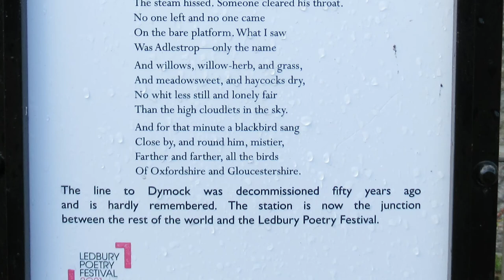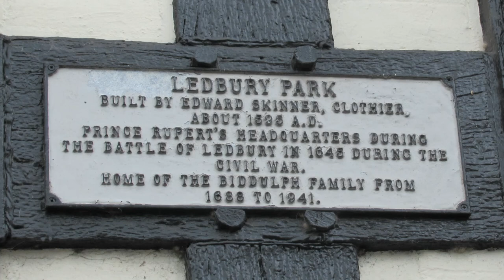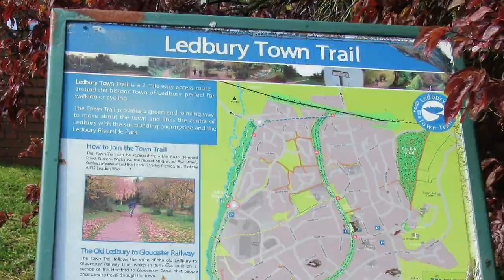Ledbury - Historic Market Town and Poetry Junction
Ledbury is a historic market town in Herefordshire, between Hereford and the Malvern Hills.
It is also home to the largest annual poetry festival in the UK.